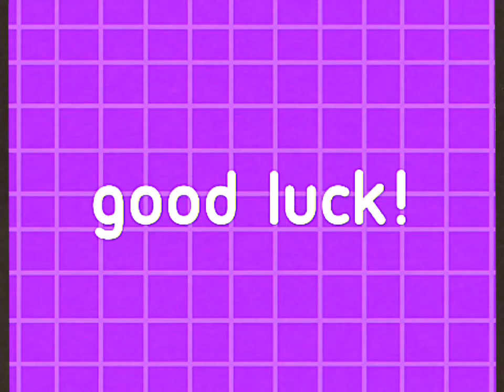RESTRICTED_prototype.mp4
video created in 1995.